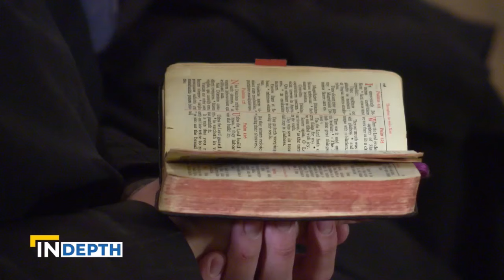Oklahoma Monastery Brings the Faithful to Work | EWTN News In Depth March 11, 2022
A monastery in Oklahoma invites the faithful to join them in their work. They need extra hands to help with larger projects and it is a perfect opportunity to open their doors to Catholics looking to learn more about religious life and volunteer. Alan Holdren reports.